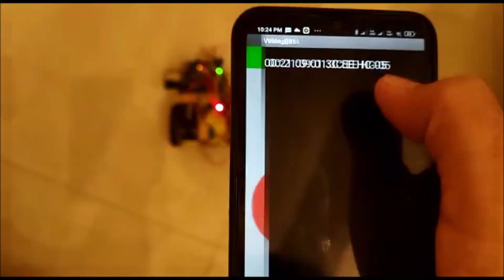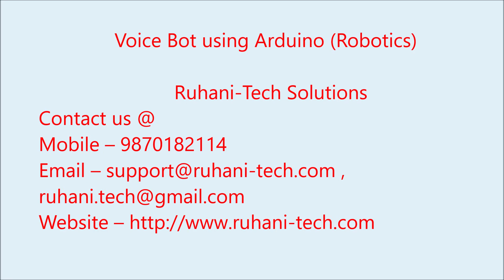Voice Bot using Arduino - Robotics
For school and colleges projects , contact below -
Ruhani-Tech Solutions